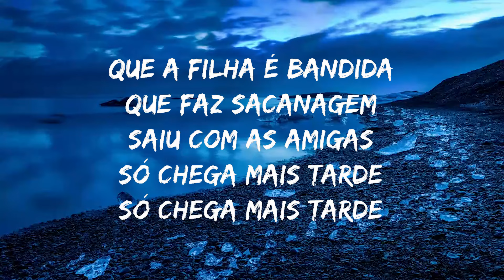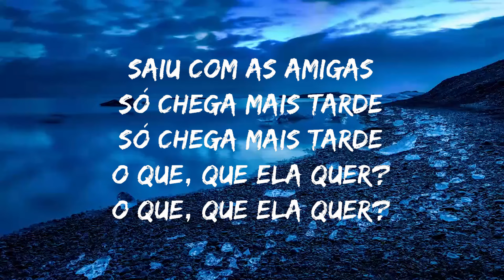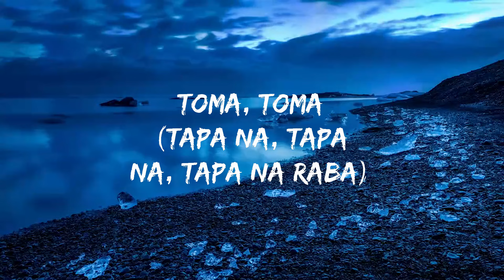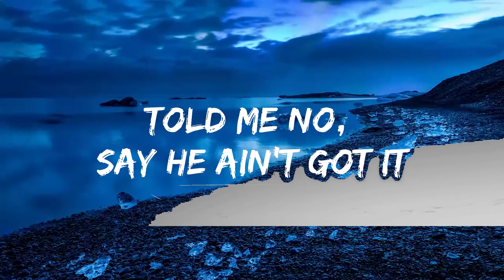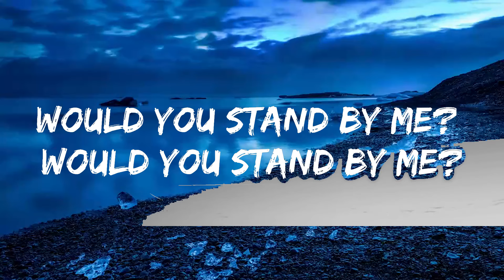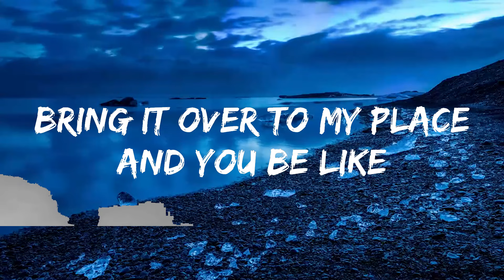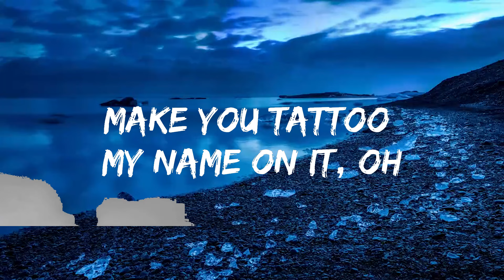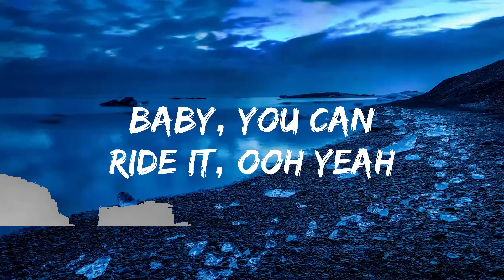Play List || Toca o Trompete - Felipe Amorim [Letra/Lyric] || Jeremias Music